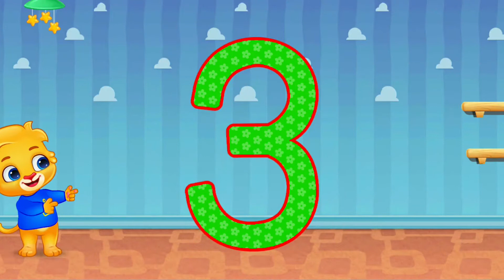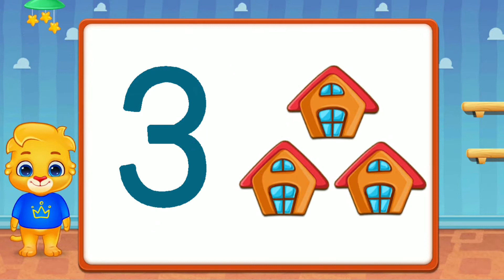Touch Number1 & 10